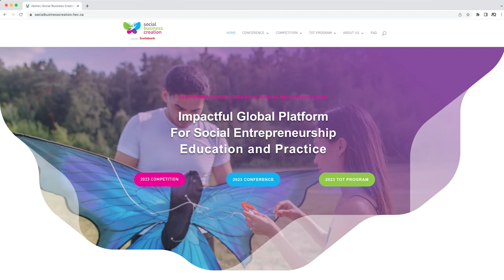SBC Edition 2023 Trailer | Conference / Competition / TOT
Welcome to the SBC Edition 2023 Trailer!

The conference will be held from the 15th to the 20th of June 2023 in a hybrid format, both online and in Montreal, Canada.

We are proud to present this year's program, which includes:

- A look back at recent events with a focus on the impacts on business and society

- An exploration of what's next for AI, blockchain, and other technologies that are disrupting our world

- The future of work, creativity, and innovation

- And more!

Conference 2023 will be held from the 15th to the 20th of June 2023 in a hybrid format, both online and in Montreal, Canada.